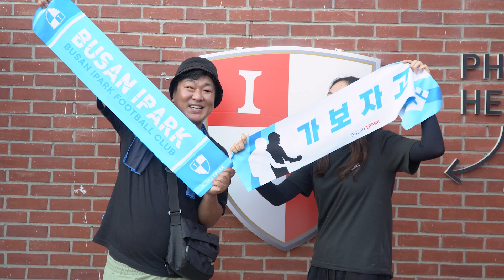승격의 기운이 가득한 구덕에서 다시 전진합니다!🏟｜천안시티전 홈경기 스케치🎬 [IN THE PARK]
구덕운동장에서 다시 홈경기를 치르는 부산아이파크!

행복나눔데이로 진행된 이번 경기에는
국제라이온스협회 부산지구 회원 500여 분이
경기장으로 오셔서 응원을 보내주셨습니다👐

경기장을 찾아주신
2,200여 명 팬분들의 응원 속에
열심히 달린 우리 선수들!

선수단의 경기 준비 과정과
열정적인 팬 여러분의 모습을 모두 담았습니다👀

홈경기 스케치🎬
경기장에서의 이야기 : In the PARK

🏟 𝙉𝙚𝙭𝙩 𝙈𝙖𝙩𝙘𝙝
🏆 하나원큐 K리그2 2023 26R
🗓 2023년 8월 15일 (화) 19:30
🆚 부산아이파크 vs 전남드래곤즈
🏟 구덕운동장

𝑻𝒊𝒎𝒆𝒍𝒊𝒏𝒆🕑
00:00 경기장을 방문해주신 팬 여러분♥
00:36 선수단 출근길
01:01 지원스태프 라커룸 인터뷰
02:15 선수단 그라운드 인터뷰
04:04 비어파크 (이정, 박건희 선수)
04:55 선수단 팬 사인회 (여름, 민상기 선수)
05:52 선수단 워밍업
06:36 선수단 라커룸 인터뷰
07:39 선수단 입장
08:41 식전 행사 (국제라이온스협회 협약식, 시축 등)
09:02 경기 시작
10:37 김찬 선수 골
13:36 경기 종료
13:46 세리머니의 이유
14:04 승리 세리머니
14:33 퇴근길 이벤트